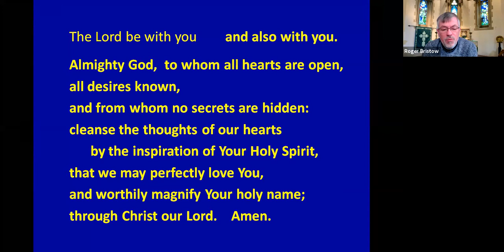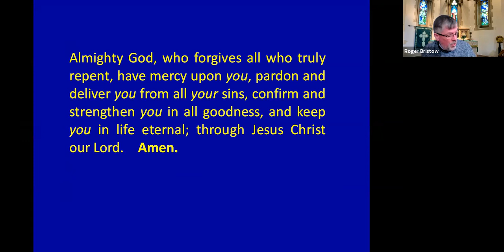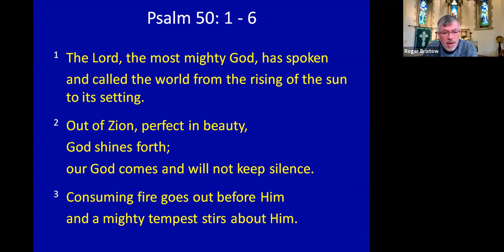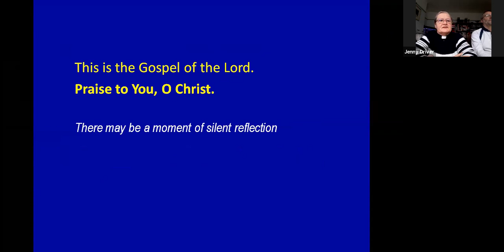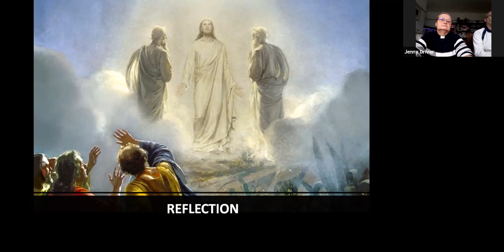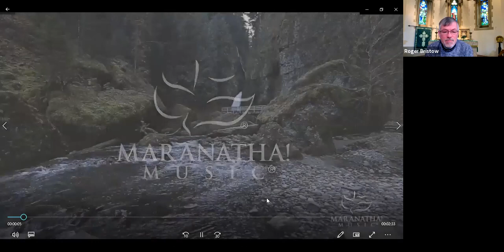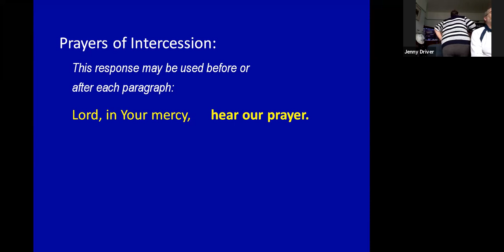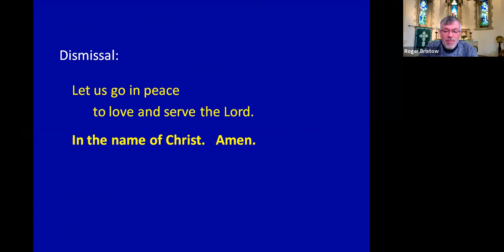# HTC Morning Worship - online service - 14.02.21 - Sunday Next Before Lent (The Transfiguration)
This morning's service via Zoom.
Many thanks to Diana for operating the PowerPoint, to Vera and Lynn for the readings, and to Jenny for bringing us a reflection on today's Gospel passage - The Transfiguration of Jesus.